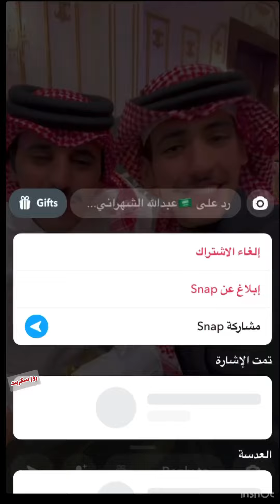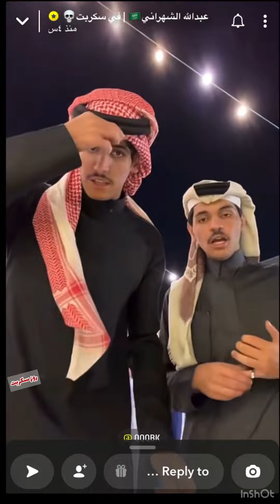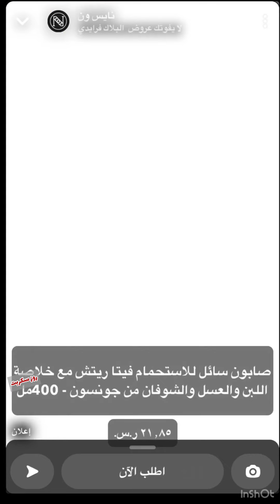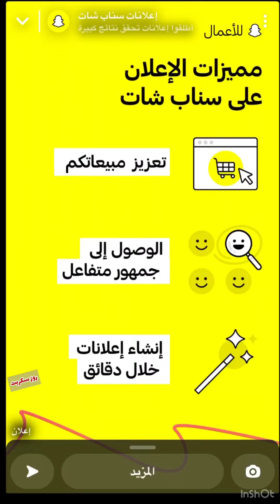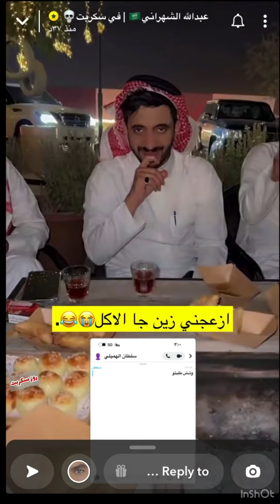سنابات عبدالله الشهراني كامل وحفل نواف_عقاب🔴بهاج_الاكلبي